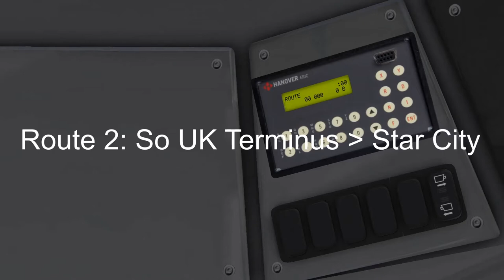OMSI2 | HK West Kowloon | Route 2 Star Ferry |E200MMC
Today, ive taken V3D's E200 MMC around the streets of HK West Kowloon from SO UK Terminus to Star Ferry.
This map is best played with all tiles loaded, but be warned, there are loads of traffic lights :O

Additional downloads are required for map to work.